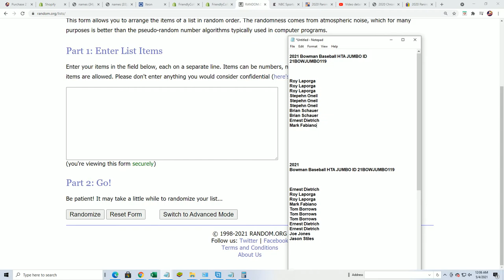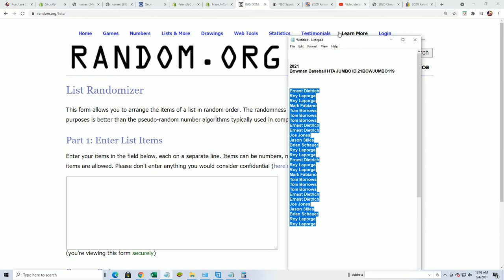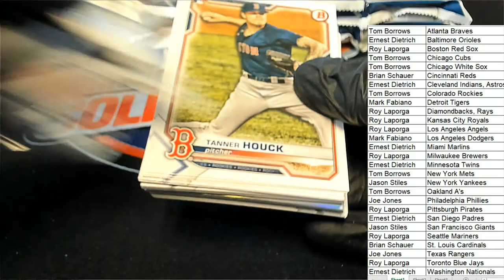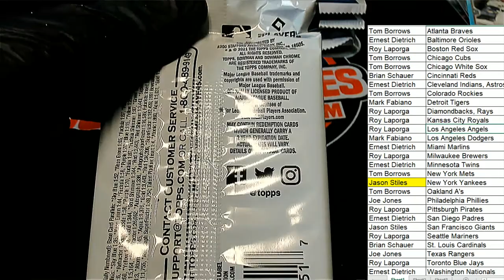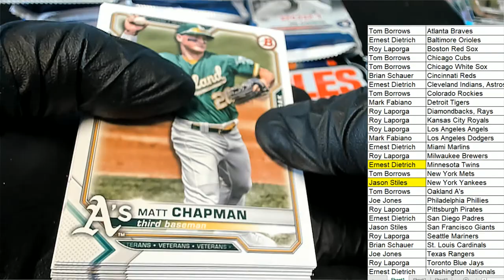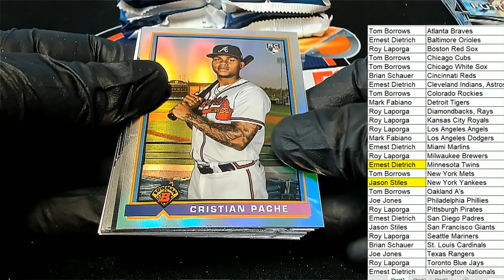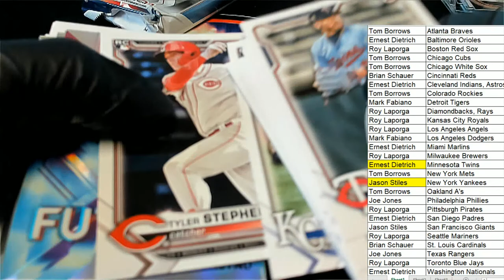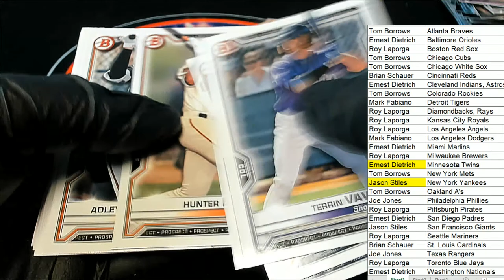2021 Bowman Baseball HTA JUMBO ID 21BOWJUMBO119